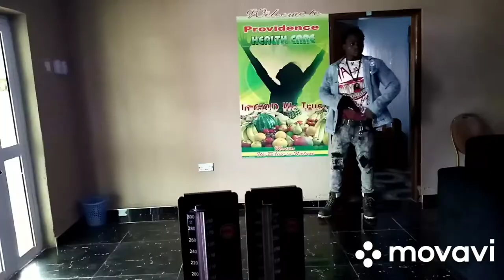Scorpion escaped from a contract killer at a medical clinic...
His life is in danger because of a lady.